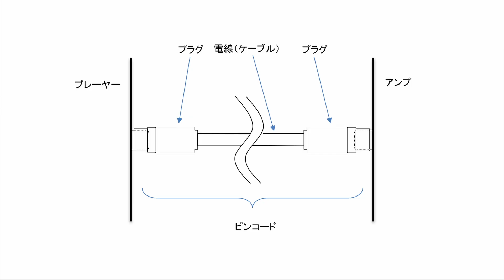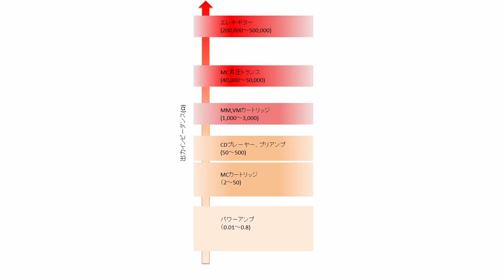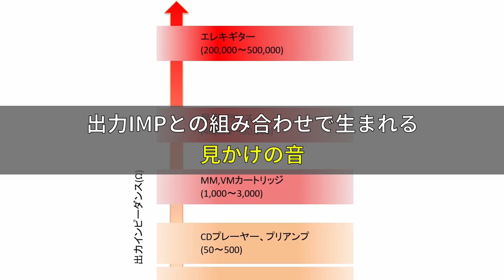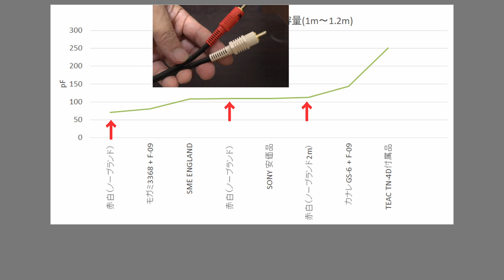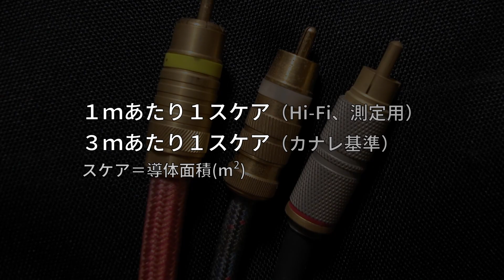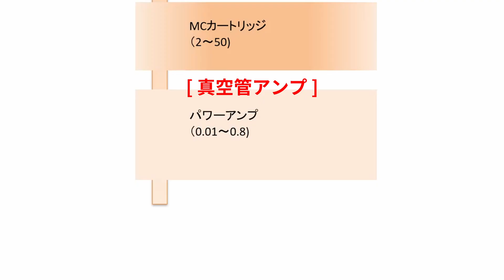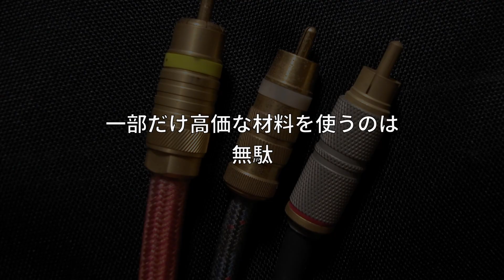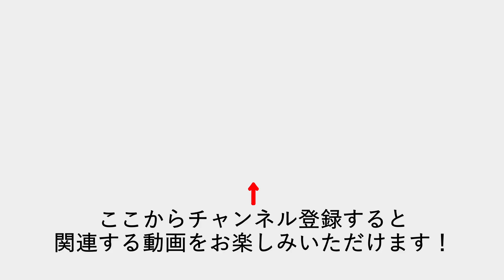ケーブルで音が変わる理屈を完全解説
ピンケーブル、スピーカーケーブルで音が変わる原理をわかりやすく解説。電源ケーブルや内部配線を交換する意味や、高額商品の存在意義について説明します。

**参考購入先**
赤白ケーブルの例

SPケーブルの例